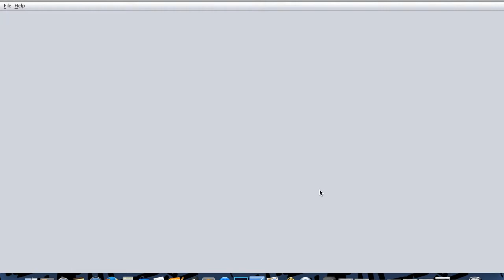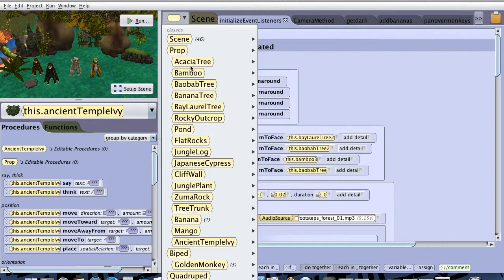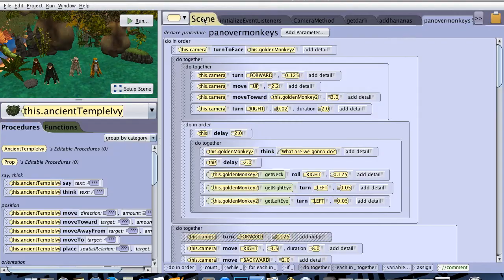Alice Animation Project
My Alice Animation Project video for NMD 102.